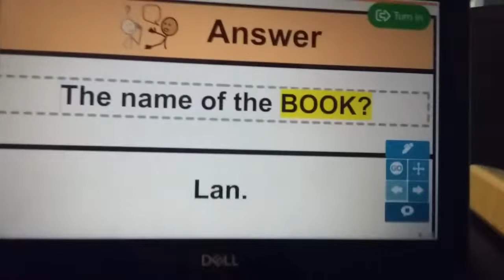May 14, 2022